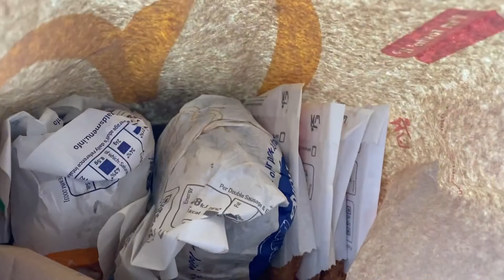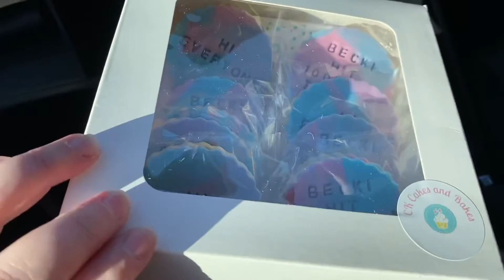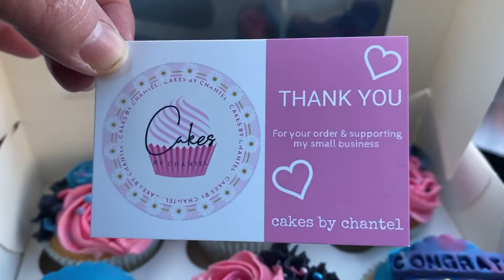My day celebrating reaching 100K TikTok followers 🎉🥳🖤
I hit 100K on TikTok!! I spent the day celebrating. Hot tub party (just my bubble) was such a good day. Thank you for all the support. My TikTok is beckijones4

Becki x